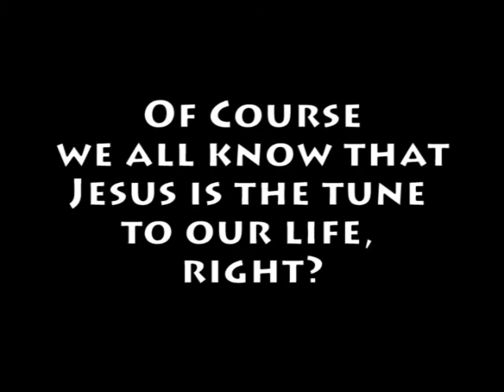Name That Tune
Listen to the Sound by Building 429